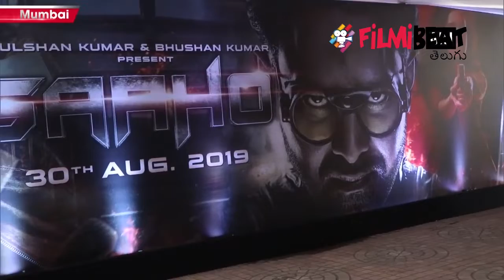Shraddha Kapoor Thinking About Telugu Offers After Saaho Result | Filmibeat Telugu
In the South, saaho film received an unexpected result in the South, though it was not a good deal. Prabhas Craze was also not very helpful in some areas. The heroine Shraddha Kapoor hopes for the film as the main. Talk about the sale of the Result to Telugu Offers.

భారీ అంచనాలతో విడుదలైన సాహో సినిమా ఆశించినంతగా సక్సెస్ కాకపోవడంతో చిత్ర యూనిట్ పై తీవ్ర ప్రభావమే చూపించింది. నార్త్ లో పరవాలేదనిపించినప్పటికి సౌత్ లో మాత్రం సినిమా ఊహించని రిజల్ట్ ని అందుకుంది. ప్రభాస్ క్రేజ్ కూడా కొన్ని ఏరియాల్లో పెద్దగా ఉపయోగపడలేదు. మెయిన్ గా ఈ సినిమాపై అందరికంటే ఎక్కువగా హీరోయిన్ శ్రద్దా కపూర్ ఆశలు పెట్టుకుంది. ఆ రిజల్ట్ కి అమ్మడు తెలుగు ఆఫర్స్ కి దూరంగానే ఉన్నట్లు టాక్ వచ్చింది.